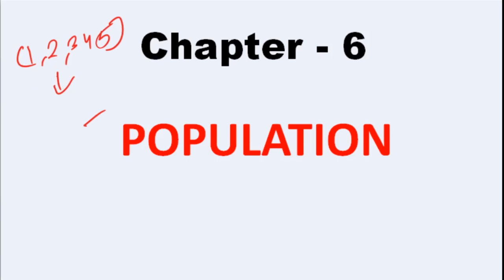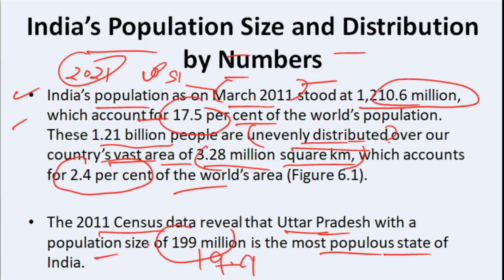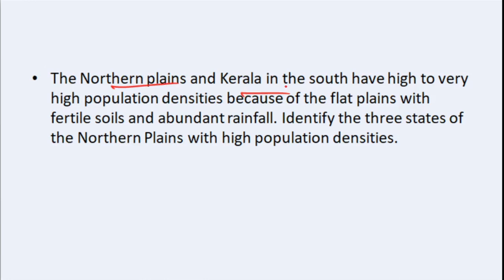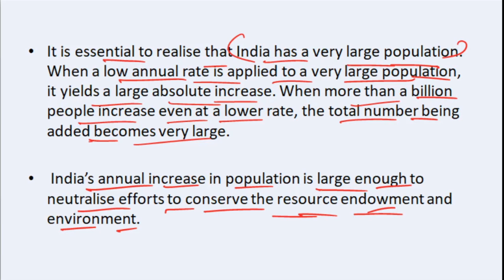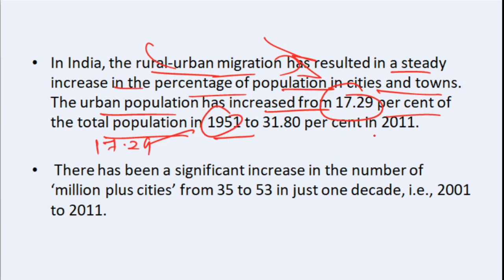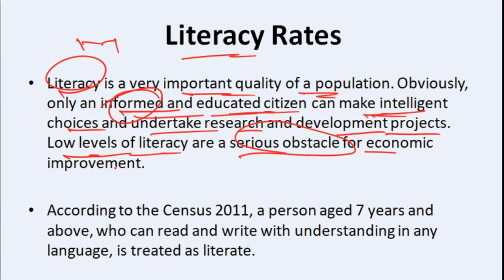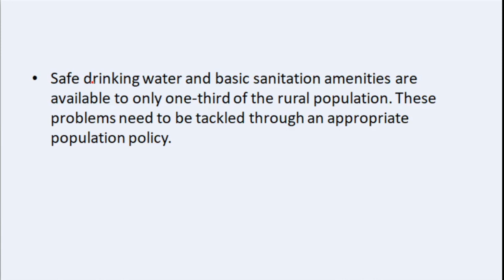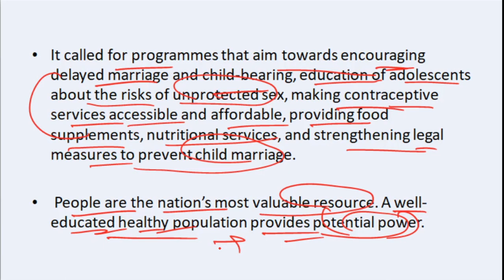Indian Geography NCERT Class 9th | Chapter-6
In this video i am discussing about chapter 6 of Indian Geography of NCERT, which most important for our exams.